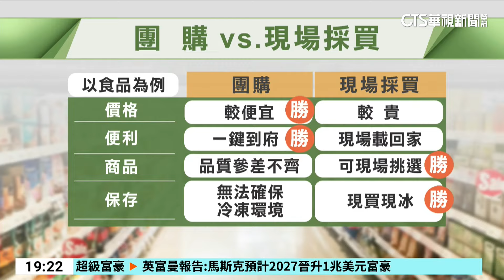中秋烤肉「團購」比超市便宜3成！ 專家：品質參差｜華視新聞 20240909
不過說到中秋烤肉食材，到底要怎麼買才划算？不少人想到團購，因為通常會比直接去傳統市場或超市便宜，尤其一鍵送到家超級方便，但買團購還是要注意，專家說，團購價格的確比去市場買，大約便宜三成，但團購的品質、品牌，素質就不太一定，尤其是團購食品的組合，高檔昂貴的食材，平均只占2到3成，其它可能是CP值較低的食材，購買前得注意品項。